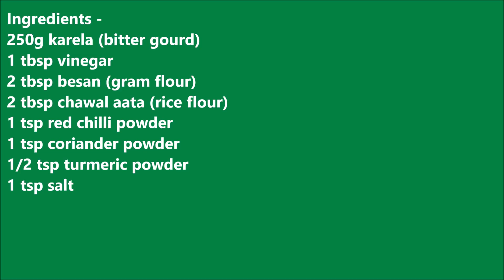कुरकुरे करेला चिप्स जो बिलकुल कड़वे नहीं लगेंगे- Instant Bitter Gourd Chips wafers- Food Connection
Wafers are the favourite munching snacks among all. We eat wafers at any time, anywhere and in any condition. In this recipe, we are going to show a perfect, easy and quick method of making crispy bitter gourd wafer at home. These chips are instant and easy to make. Try this recipe at home and enjoy the market style crispy bitter gourd karela wafers.

Suggested videos -